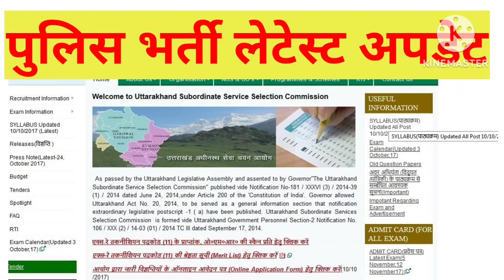Uttarakhand upcoming vacancy 2023||uksssc new update|uk new police vacancy 2023 age limit|vdo vpdo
Uttarakhand upcoming vacancy 2023|Uttarakhand new vacancy 2023|uksssc new update|govt jobs|
ANM Bharti 2023|
telegram app link
uksssc new update|uksssc latest notification|uksssc latest|
topper interview
kahaniyan
exam
examination
uttarakhand topper interview
uksssc vdo vpdo exam update
job vacancy in UK
uttarakhand new vacancy
latest jobs in uttarakhand
uttarakhand latest vacancy
new job vacancy in uttarakhand
new jobs in uttarakhand
new govt jobs in uttarakhand
new government jobs in uttarakhand
uttarakhand new job vacancy
latest job vacancy in uttarakhand
uttarakhand vacancy
uttarakhand jobs
government jobs in uttarakhand
uttarakhand job vacancy
uttarakhand recruitment

uttarakhand home gaurd bharti 2023
uksssc

uttarakhand new bharti 2023|uttarakhand police bharti 2023|UK kanisth sahayak bharti 2023|

Uttrakhand police new vacancy 2023
Uttrakhand police new vecancy
upcoming Uttarakhand government jobs
upcoming Uttarakhand govt jobs
UKSSSC kanishth sahayak update
vdo vpdo
Uttarakhand forest guard result 2023
Uttrakhand forest guard Bharti 2023
Uttarakhand 12th pass government jobs
Uttrakhand 12th pass jobs 2023
Uttrakhand new vecancy 2023
Uttrakhand samvida jobs 2023
government of Uttarakhand
Uttrakhand police bharti 2023 kab aaegi
Uttrakhand police waiting list 2023
please constable Bharti Uttrakhand
Uttrakhand police
Uttrakhand primary teacher latest news
Uttrakhand primary teacher vacancy 2023
Uttrakhand primary teacher vacancy
Uttrakhand PCS main update
Uttrakhand ro aro exam date 2023
UKPSC assistant accountant result date 2023

police vacancy
police recruitment
job recruitment
recruitmentstate recruitment portal
latest jobs
new vacancy
state recruitment portal
latest vacancy
latest recruitment
new recruitment
constable recruitment
police constable recruitment 2023
police job apply
constable vacancy
constable post
job in police department
officer recruitment
new police job
2023 police vacancy
upcoming vecancy